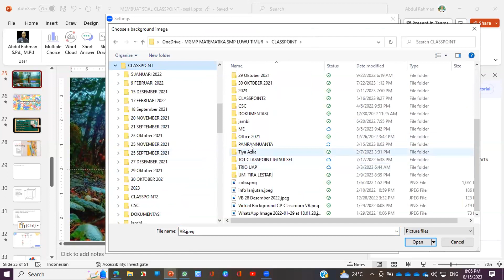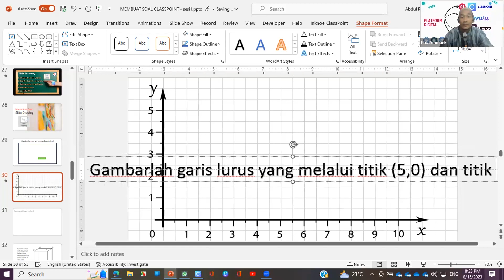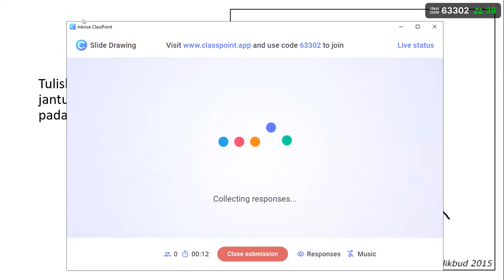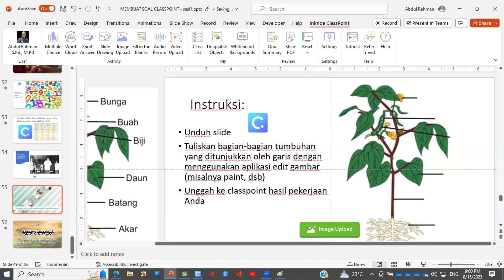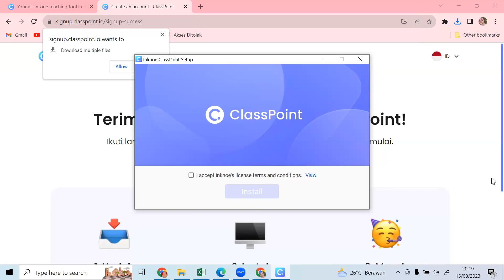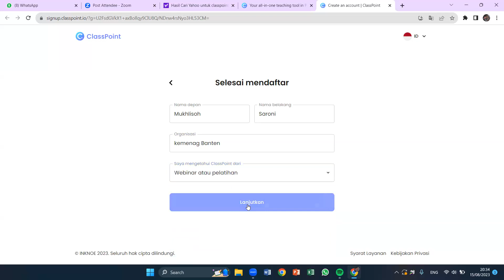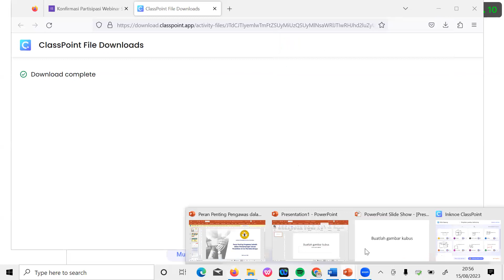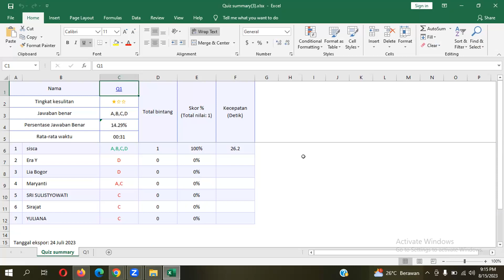MEMBUAT SOAL DENGAN SLIDE DRAWING,UPLOD IMEGE,AUDIO RECORD SEE\RTA VIDEO UPLOAD DI CLASSPOINT